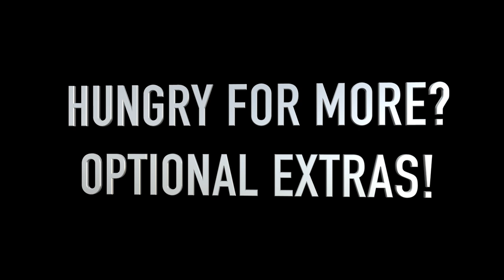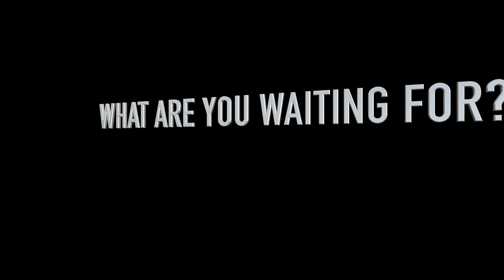Showstoppers Stageschool Templeogue- All you need to know!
Elaine breaks down the classes and explains all the details you need to know .